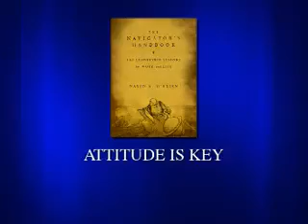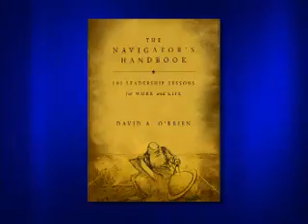Surfing The Winds of Change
At WorkChoice Solutions, LLC we understand what separates a great presentation from a good presentation. Beyond good planning and preparation, a great presentation takes skill, finesse, practice, refinement and a lot of confidence. All of our Speaker Solutions programs, whether delivered as a one-on-one coaching scenario or in a group training format, provide our clients with these keys to success and more. In addition to offering expert guidance and support for your next presentation, we offer a wide range of Keynote and Motivational Speaker options designed to enhance the value and long term impact of your next special event.

Watch a Video Sample of David O'Brien's Presentation